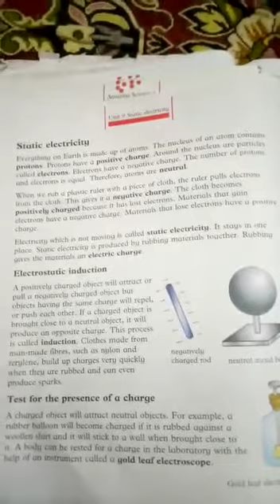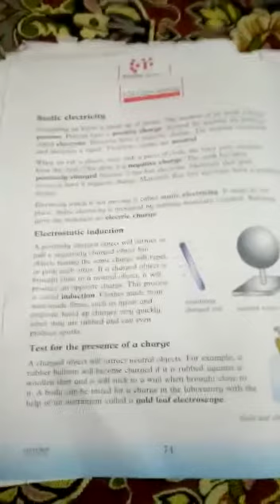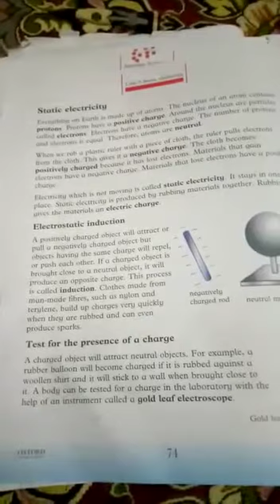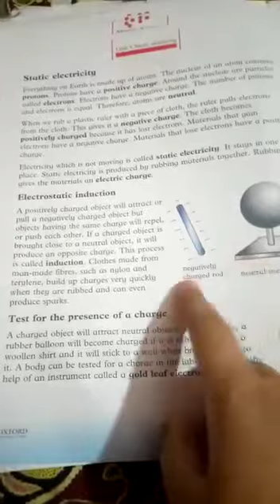Class 4 - Science - Lecture 16